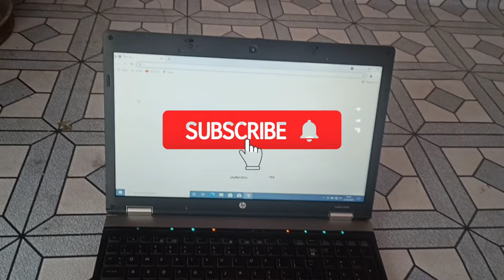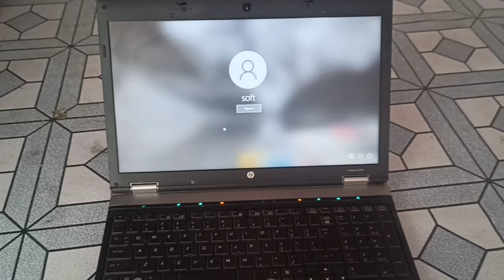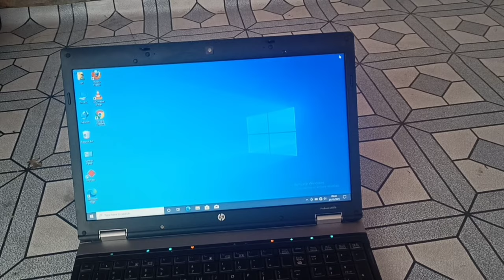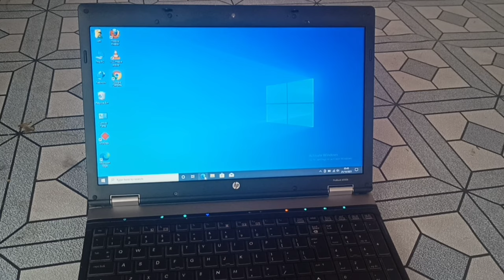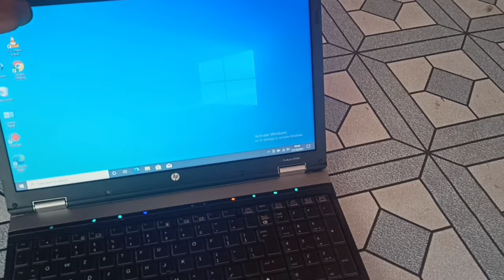Second Hand Leptop | Computer Bazar Online.Com | Se Magaya | Second Hand Laptop Review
Se purchase Kiya Hai Aap Ko Bhi Purchase Karna Hai To Kar Sakte Ho , No Tension ke
Aap Leptop 10 Se 12 Dino Main Aapke Gar Aa Zayga

Kuchh Kuriar Charge Dena Padta Hai
No Tension Kar Sakte Ho

App Ko Whatsapp Par Message Karge
Aur Aap Whatsapp Par Bat Bhee Kar Sakte Ho
Aur Aap Puri Details Bhee Pata Kar Sakte Ho No Tension No Problem

10 Se 12 Din Me Aapke Gar

My Leptop Name - HP 6550b Pro Book

Kimat 18000  Fainal

Leptop Details,  i5   4GB RAM
320 GB STORAGE